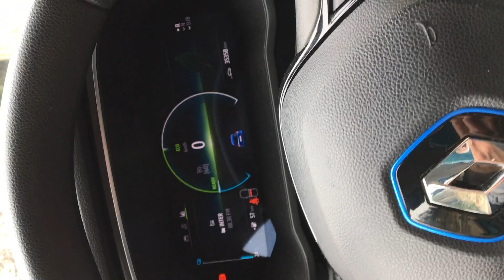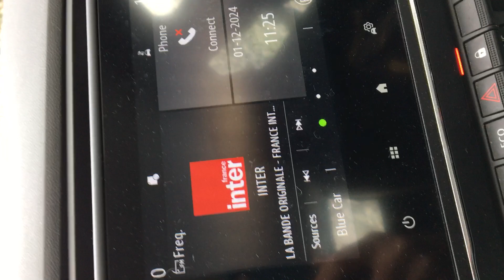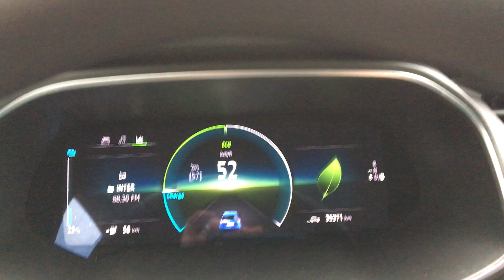Drive to Mazamet in electric car.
Snowy day drive to Mazamet from Les Martys.